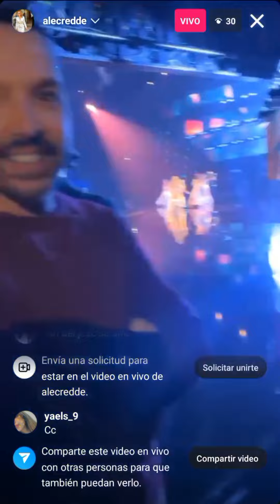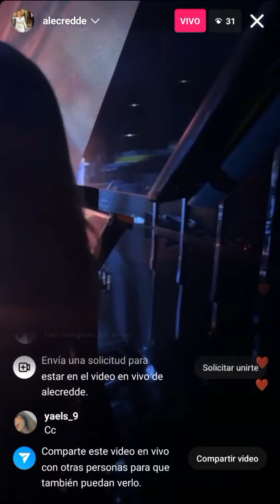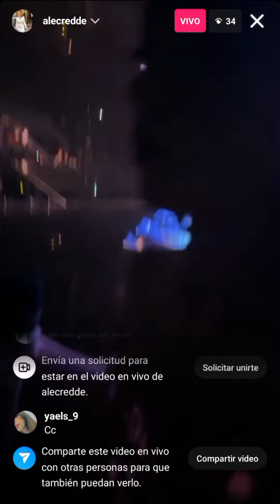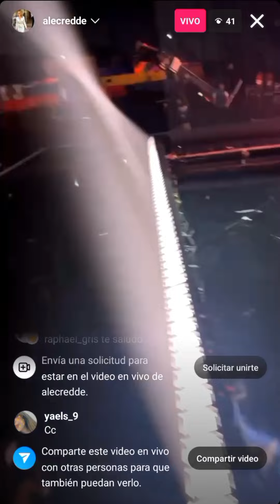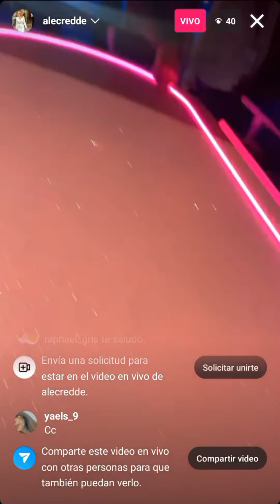Part of Maja Krzyżewska's (🇵🇱 JESC 2023) second rehearsal (24/11/2023)